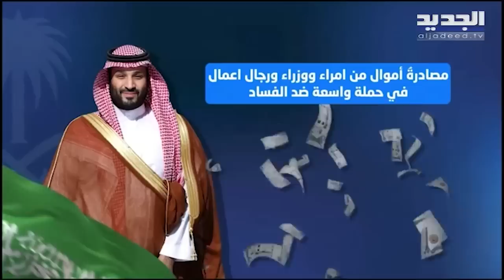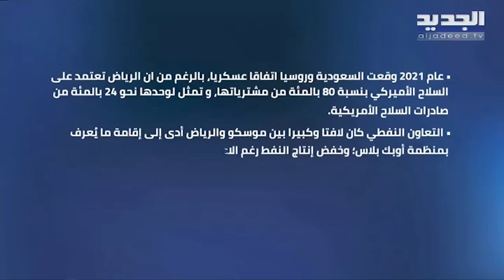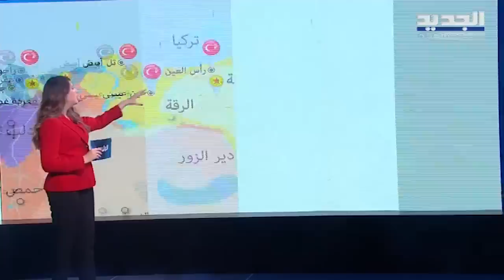الرئيس | سوريا ولبنان والمنطقة بين جدة وأنقرة | 16-05-2023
يستضيف الإعلامي سامي_كليب ضمن حلقة اليوم 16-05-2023 من الرئيس وزير خارجية لبنان السابق عدنان_منصور، الكاتب والمحلل السعودي سليمان_العقيلي، من تركيا المحلل السياسي والخبير الاقتصادي يوسف_اوغلو، من مصر مدير تحرير جريدة_الاهرام_المصرية أشرف_العشري ومن روسيا الديبلوماسي السابق والمحلل السياسي فاتسلاف_ماتزوف.
وفي حلقة الليلة مواضيع عدة أبرزها: قمة جدة ، عود سوريا ، رئاسة لبنان أوضاع غزة ، السودان وسياسة الأمير_محمد بين الغرب والشرق وانتخابات تركيا.